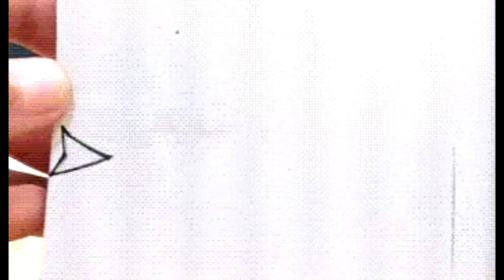Paper Plane Flipbook Animation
DSK International Campus